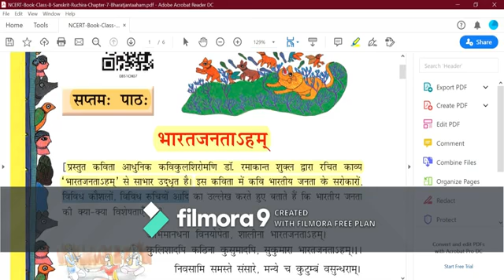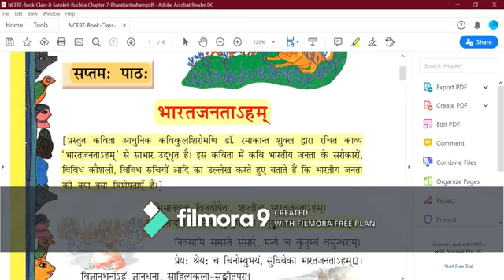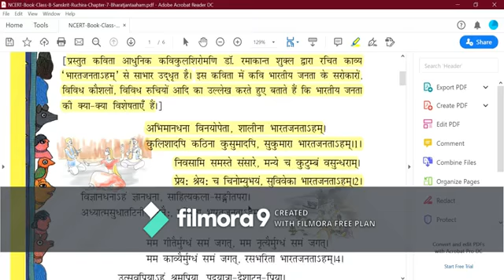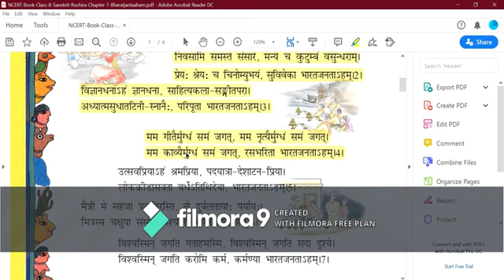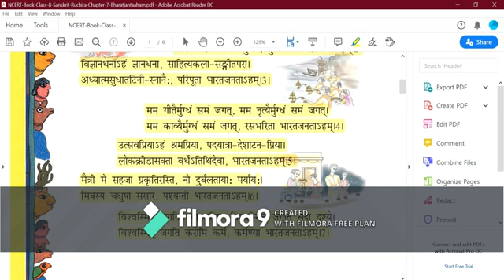Class 8th Chapter-7